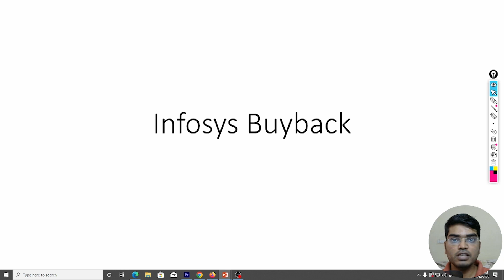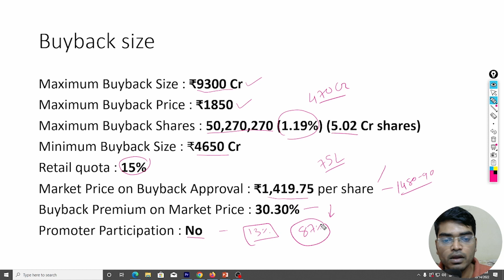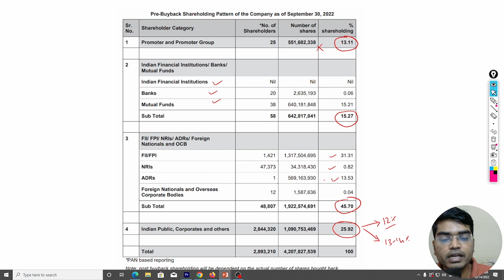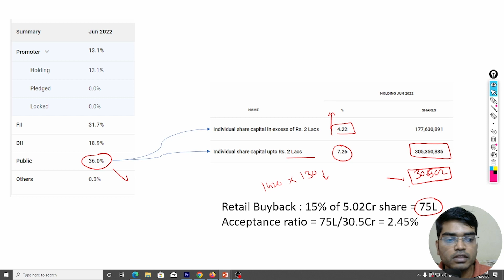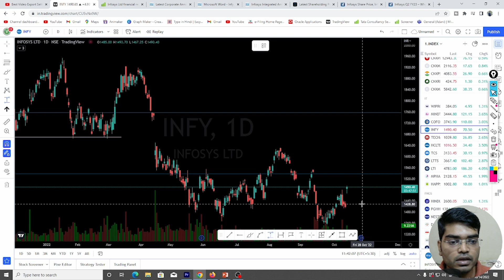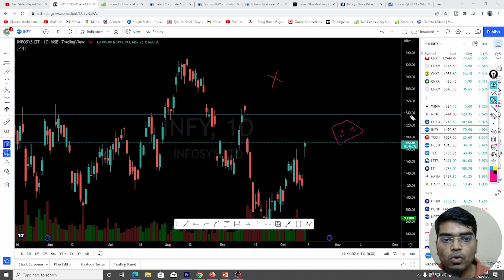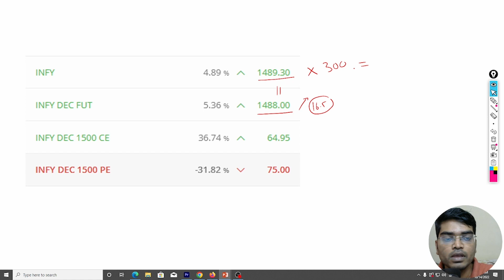How much Acceptance ration in Infosys Buyback | Safe strategy for Buyback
So we can immediately delete the conflicted contents from our videos. We always believe in
Peace & Harmony in Universe.
(3) If I am talking about any listed company share then it is only for education purpose. There is not any BUY or SELL recommendationo